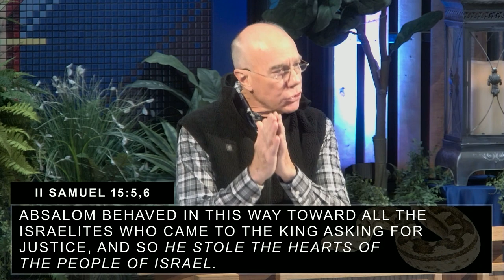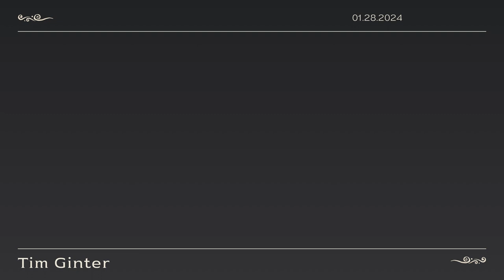Getting Ready for the Last Days, Part 1- Spotting & Avoiding Manipulation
January 28th, 2024 - Tim Ginter @ChurchAtTheCenter

In this insightful video, Tim Ginter addresses the complex issue of manipulation, especially in the context of the last days. He explains that manipulation is often used for selfish purposes and is condemned by God. Tim draws on biblical examples, including the story of Absalom, to illustrate the subtle shift from persuasion to manipulation. He emphasizes the importance of discernment in these times, as prophesied in the Bible, where deception and wickedness are prevalent.

Pastor Tim also discusses the interconnectedness of manipulation, deception, and intimidation, highlighting their use in various spheres, including government and the church. He warns against using God's name or scriptures for manipulative purposes and urges viewers to seek true freedom and autonomy through alignment with God's guidance. The sermon concludes by linking manipulation to witchcraft, as described in Galatians 5:19-21, and calling for a rejection of manipulative tendencies in favor of spiritual truth and integrity.